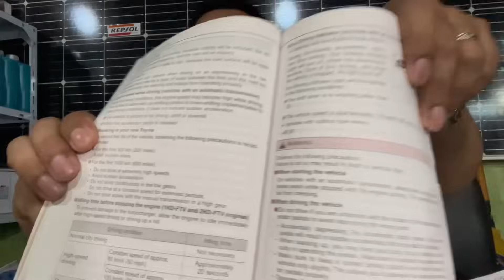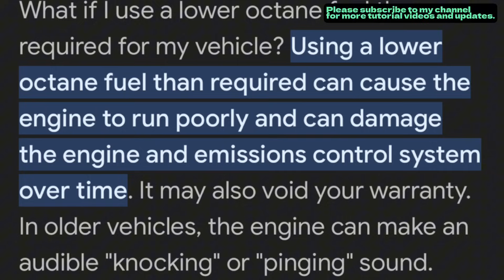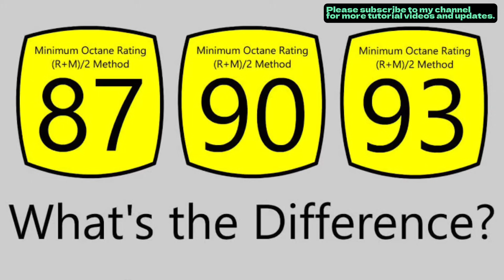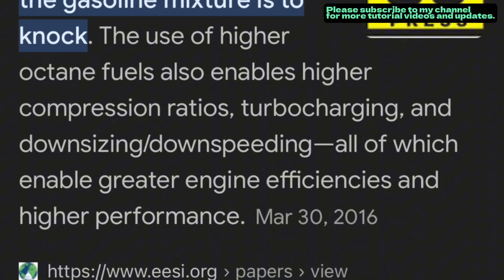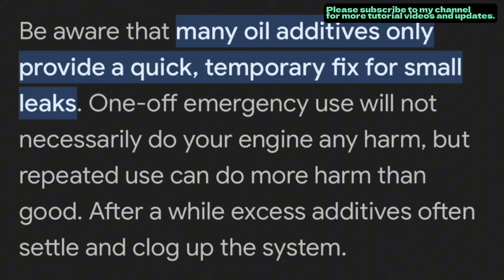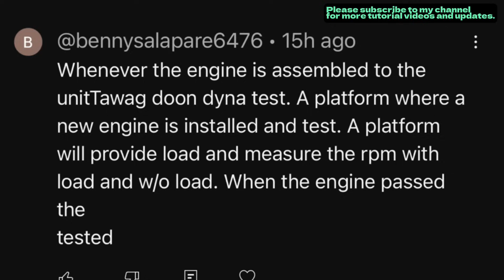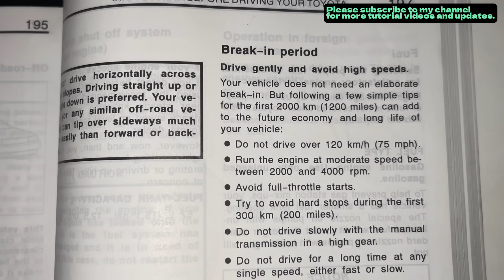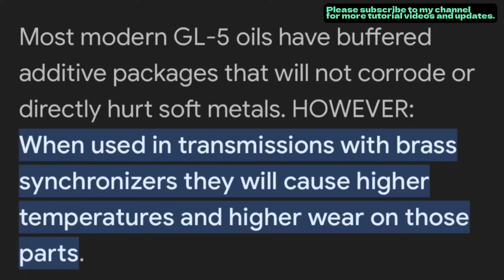ANO ANG OCTANE RATING, ENGINE BREAK-IN STOP LEAK LIFETIME FLUID AT KAMBYO SA KWARTA KUMAKALAS!